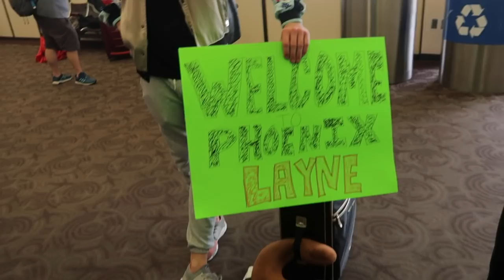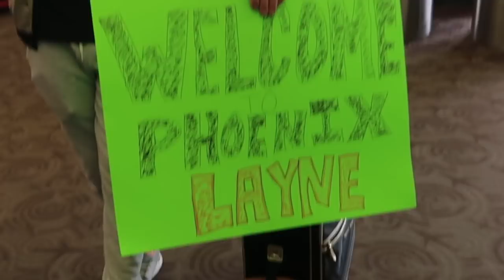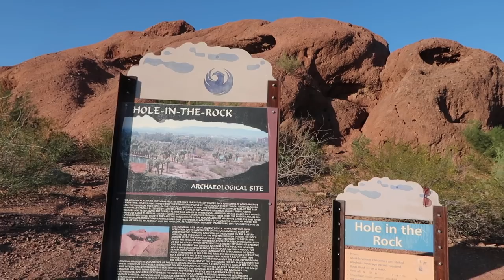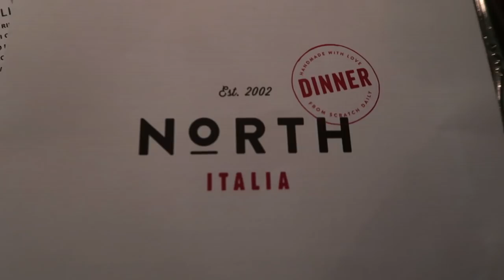PHOENIX IS BEAUTIFUL :: VLOG 303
travel vlogs are back!! heading back to Phoenix to meet up with Terryn, Chayse and Alex before road tripping to LA to have a mini India crew reunion!

OUTFIT::